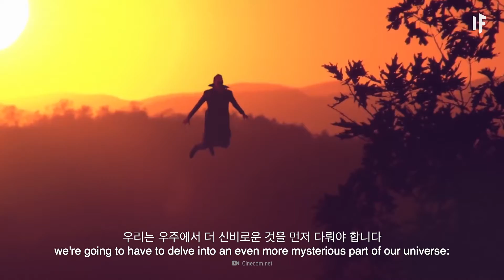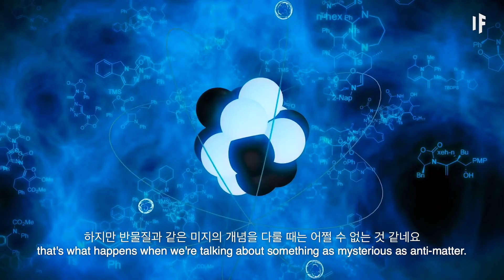만약에 우리가 반중력을 만들 수 있다면? | 만약에 What If Korea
중력이란 하나의 행성이 물체를 중심으로 잡아당기는 힘을 가리킵니다
반중력은 말 그대로 중력의 반대 개념이죠
그런데 우리는 정말 반중력을 만들 수 있을까요?
반물질은 또 무엇인가요?
반중력이 만들어진다면 우리는 그걸로 무엇을 할 수 있을까요?